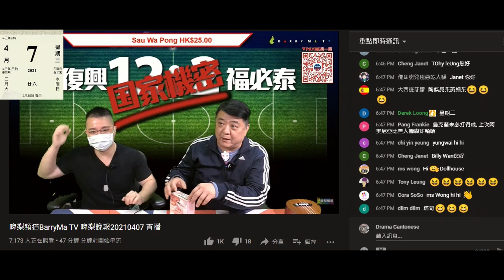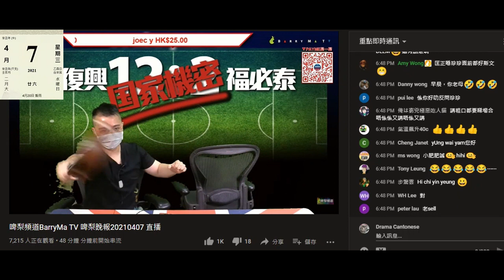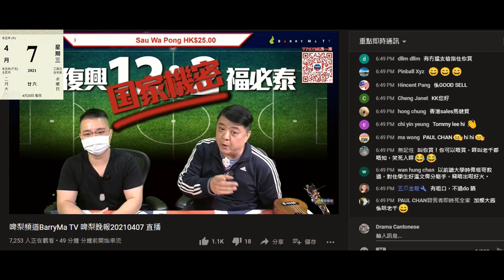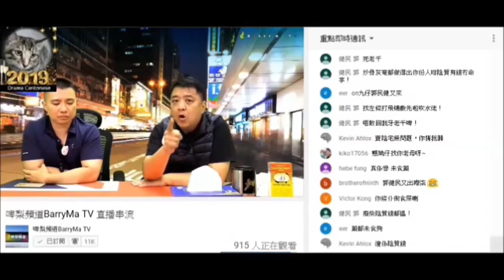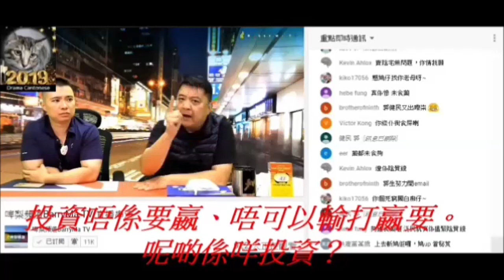20210407 啤梨晚報撚屌馬健賢鳩吹乜嘢係老千因為俾人話佢賣永念庭係老千。撚屌無老千咁高手，只係一件連呃人都唔識，只係識呃腦殘的嘍囉。打女人偷錢賊林匡正扮撚屌介意攞個結他仔嚟玩，撚屌返嚟前擺番原位